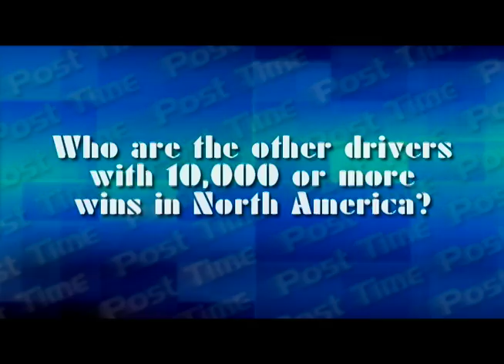Billy Parker Jr. Scores 10,000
Way to go Zeke! He joins the 10,000 win club! Who else is in this elite club? GLAD YOU ASKED!!!